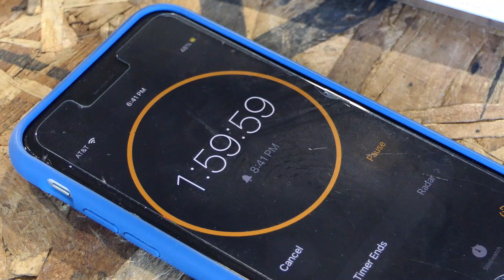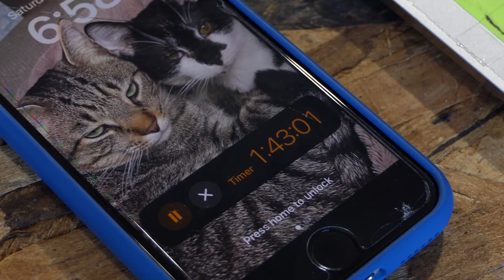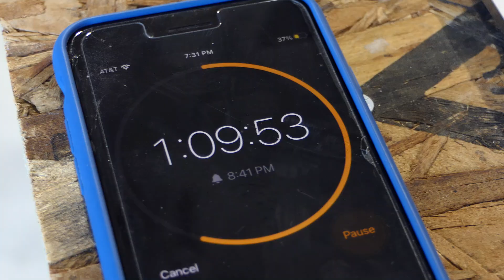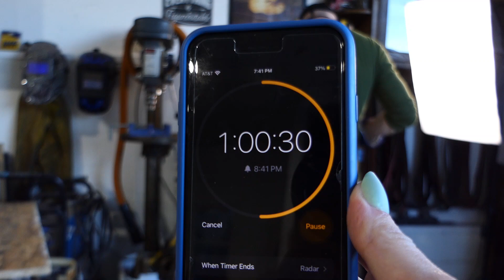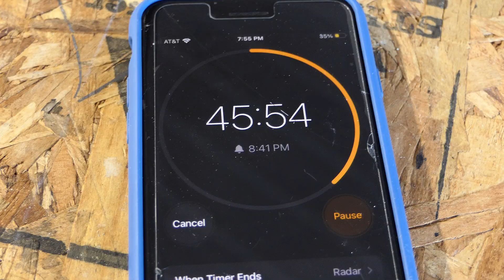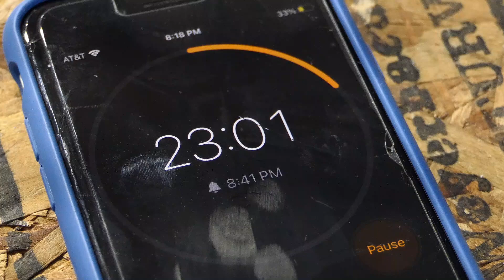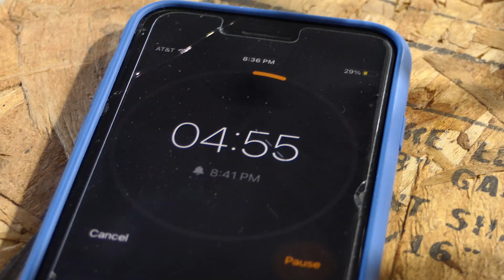Can I Make A Dagger in Under 2 Hours?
In this video I set out to create a Dagger in under 2 Hours! This is one of my hardest challenges I’ve faced yet since competing on Forged in Fire, and boy was it fun!

I felt it was important to show everything in this video as I hope it conveys a message of learning and moving forward in your craft, no matter the obstacles and downfalls you face; all that being said I hope you enjoyed watching it and please let me know some things you’d like to see in the future. Thanks again and I appreciate your support as I learn more about this craft :)
God bless - Ian Z